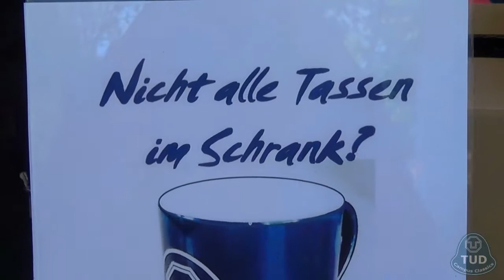Uni-Oldtimer on the road – TUD Campus Classics 2015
Sie führen Studierende, Mitarbeiter und Ehemalige zusammen. Sie begeistern die Teilnehmer des Uni-Tags und die gesamte Region. Sie sind 87 bis 20 Jahre alt: 70 Veteranen der Straße und 217 aktuelle und ehemalige Angehörige der TUD-Familie waren am 9. Mai 2015 als Sympathieträger unterwegs zwischen Dresden, Moritzburg, Radeberg, Pirna, Liebstadt und Bannewitz. Auf der deutschlandweit größten Oldtimer-Ausfahrt einer Universität.